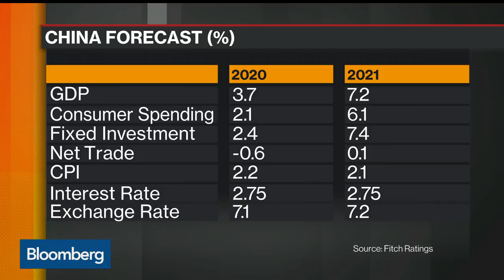Global Economic Situation Getting Worse: Fitch Ratings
Mar.24 -- James McCormack, managing director and global head of sovereign ratings at Fitch Ratings, discusses the company’s report on the global economy. He speaks on “Bloomberg Markets: China Open.”